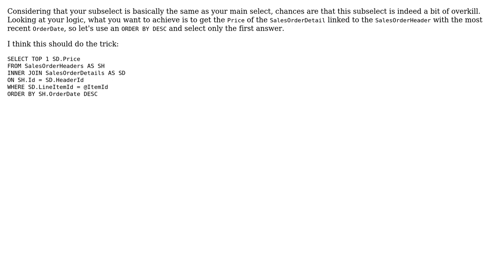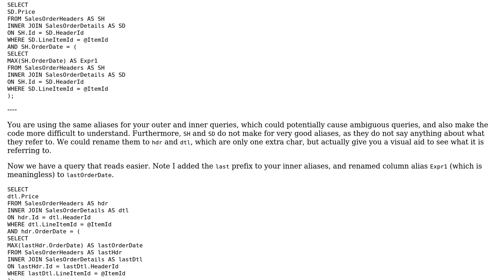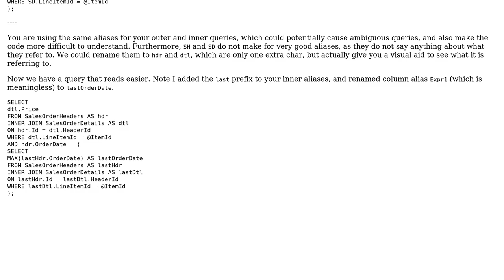Code Review: SQL Procedure that will calculate the Last Price paid for a certain Part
With thanks & praise to God, and with thanks to the many people who have made this project possible! | Content (except music & images) licensed under CC BY-SA | Music | Images & others | With thanks to user Randy user Phrancis user halfbit user BCdotWEB and the Stack Exchange Network Trademarks are property of their respective owners. You are responsible for your own actions.